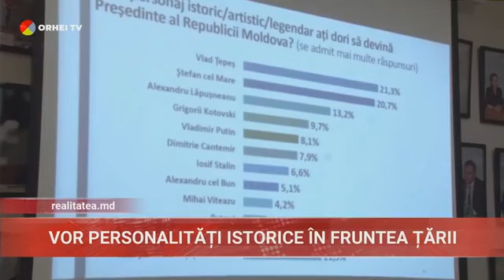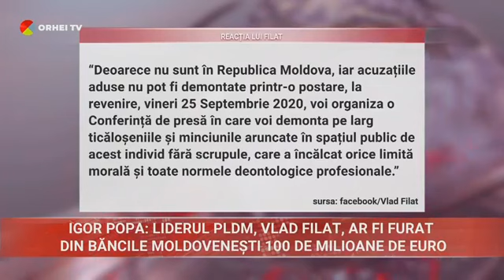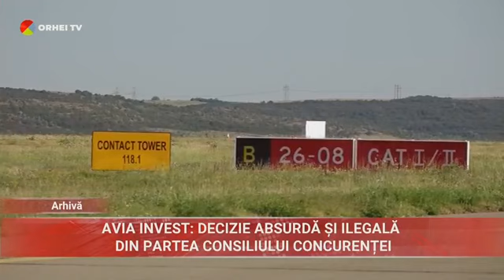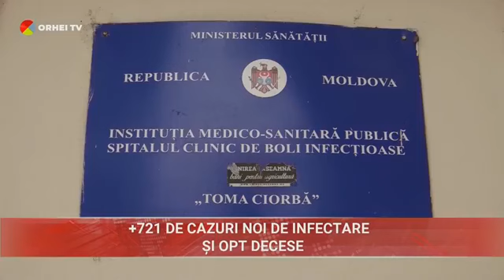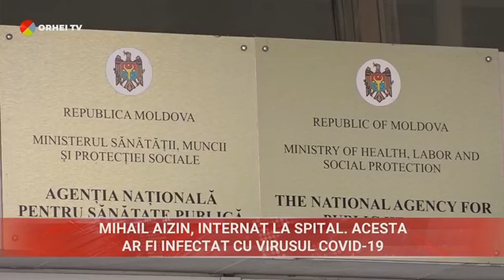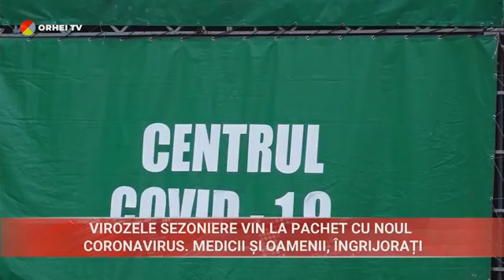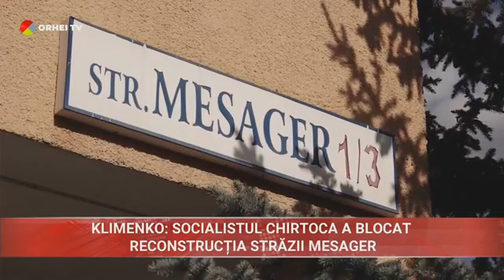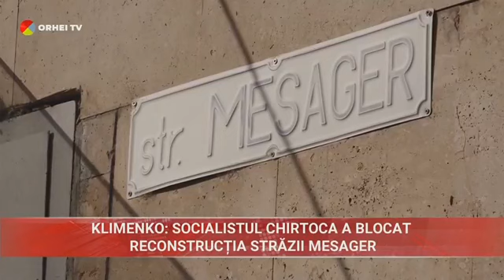2020-09-24 | 19:00 Știri la Televiziunea Centrală